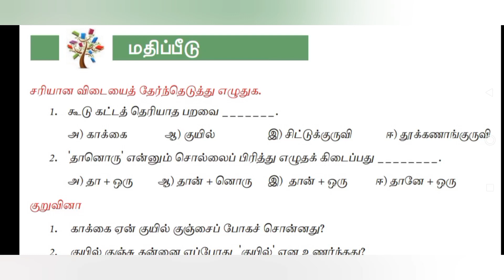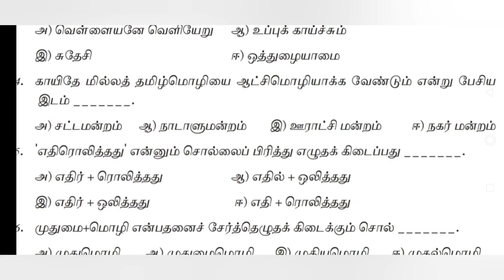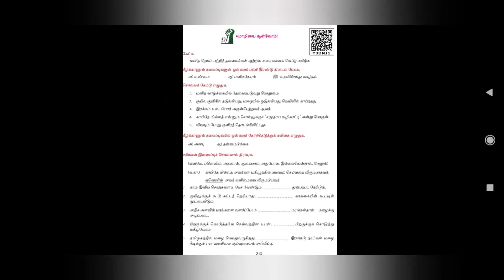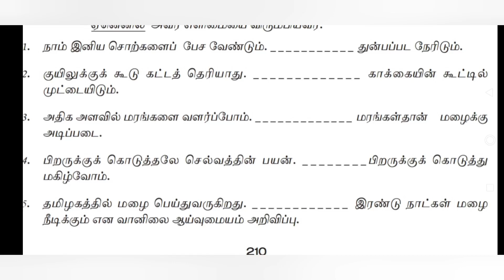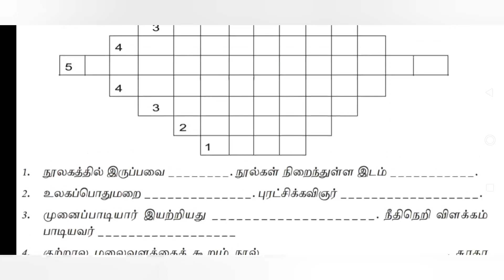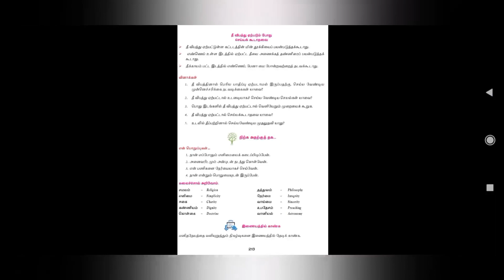7th Std இயல் 9 Bookback question answers / TNPSC / TNTET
*For Payment:*

* UPI ID:*
lakshmi.poorani10-2@okaxis

Level 1: 30 Rs - Extra 5 Notes (Total 10)
Level 2: 60 Rs - Extra 15 Notes (Total 20)
Level 3: 90 Rs - Extra 20 Notes + Weekly Test (Total 25)

👉After verification I will  send QR code, you can pay the amount via online..